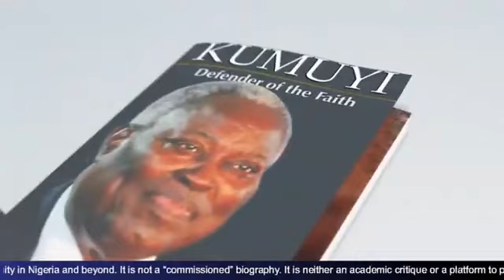BOOK LUNCH II PASTOR KUMUYI DEFENDER OF THE FAITH